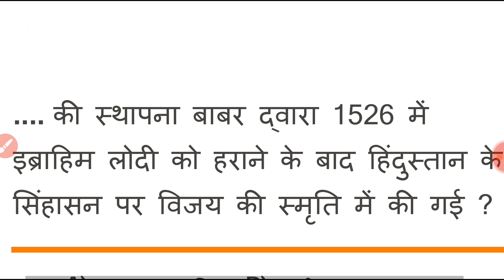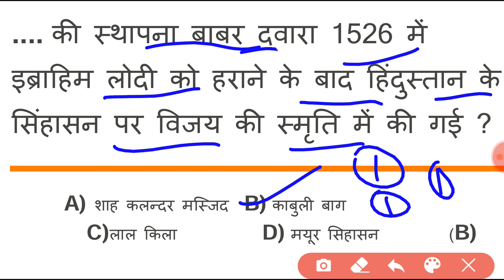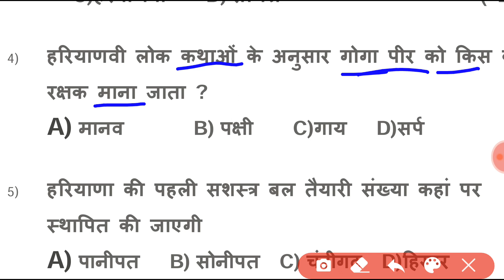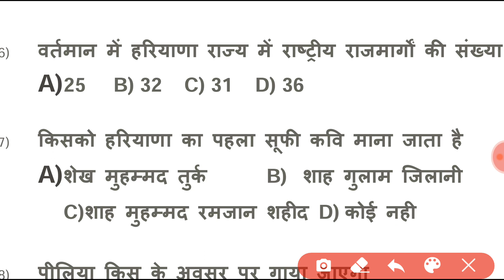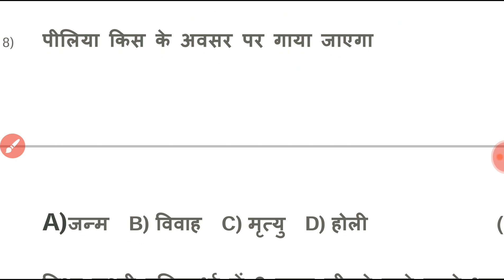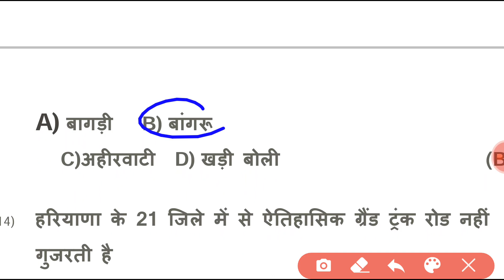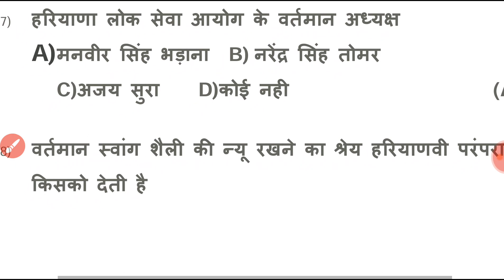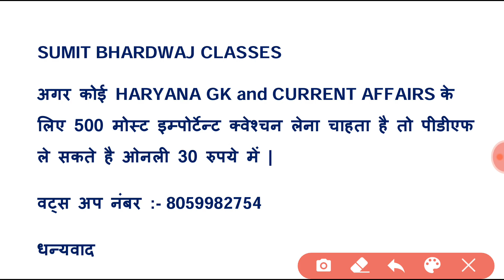Haryana Gk & CURRENT AFFAIRS || MOST IMPORTANT QUESTIONS || HARYANA POLICE , GRAM SACHIV , PATWARI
Haryana All exam